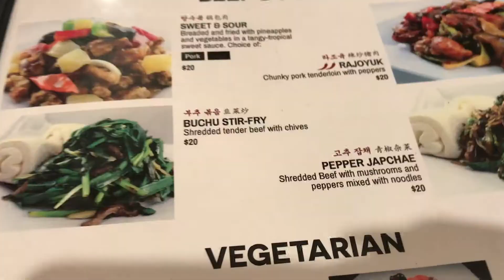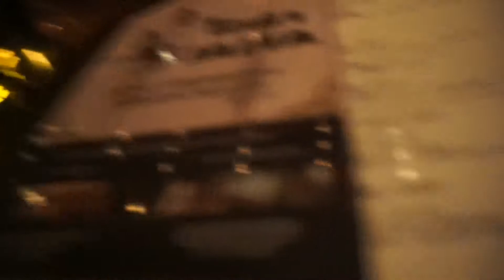VLOG: 4 | NEW YORK CITY PT 2 | KIMCHI | Tribeca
Hey All-Yuh

I made a short vlog of the things I came across while I was in NY. This time it's all about the Food I tried Kimchi and loved it and had the best food from Jayia.

Video Details
Camera : Iphone 7 , Sony A5100

Mr. White: vidal_diddy_86

Jaiya
396 3rd Ave. (& 28th)
Manhattan, NY — 10016

Shanghai Moon      ( Open 24/7)
30 West 32nd Street

SC: Clarksnroti